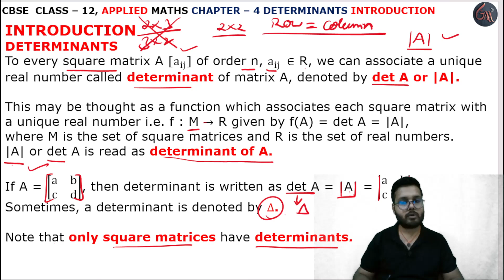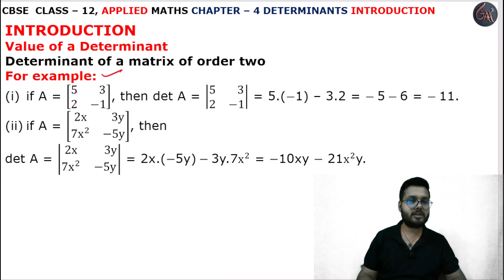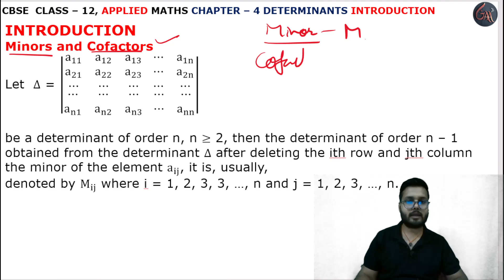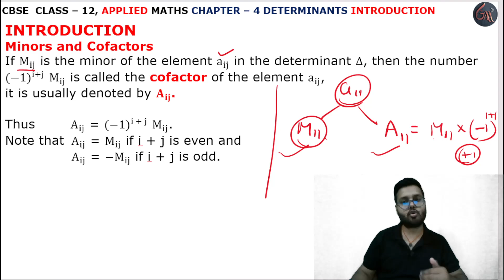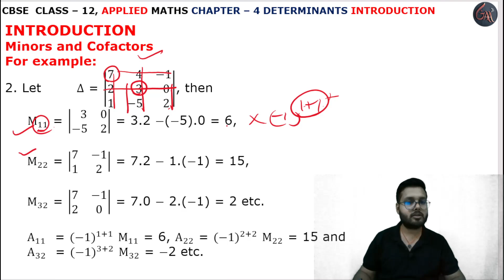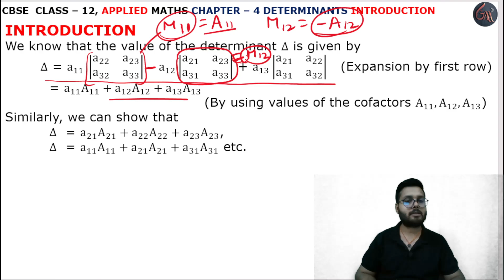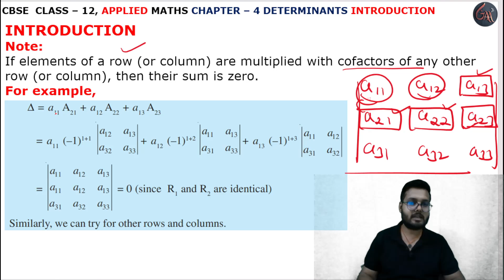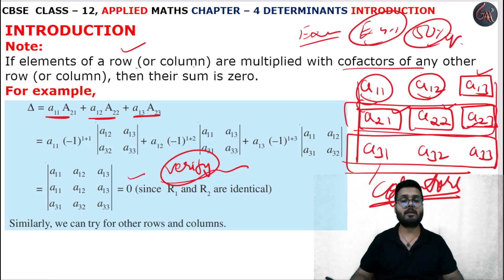INTRODUCTION Basic l Chapter 4 l DETERMINANTS l Class 12th Applied Maths l M L Aggarwal 2024-25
Instagram.com/randeepsingh0808